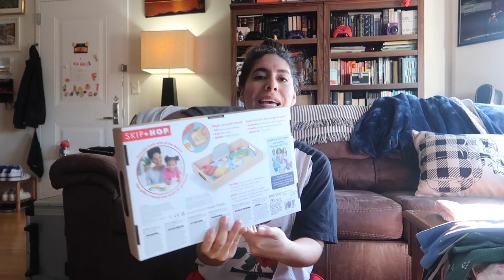Carters Haul DITL Fall Vlog | Simply Sherissa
A "day" in the life Vlog turned into 3 days of not very good vlogging (lol). Life happens and that's okay.

🥀 Love, Sherissa

MUSIC & EDITING
track : Hovering Thoughts
artist : Spence track
genre : classic
mood : inspiration

Thumbnails by Spark.Adobe.com and Canva.com